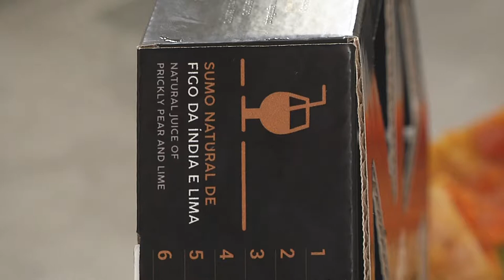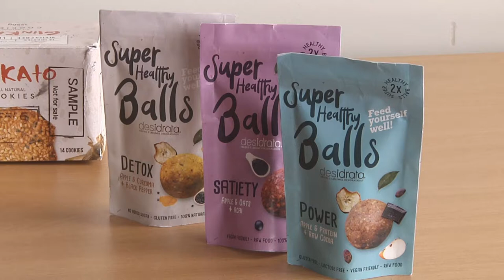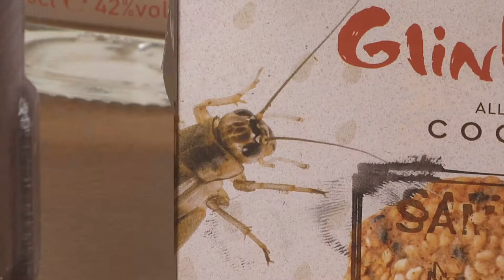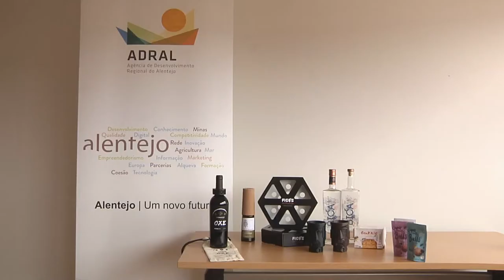Projeto "dá asas" a empresários de Portugal e Espanha para exportarem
De “olhos postos” no “sonho” de começarem a exportar, João e Miguel são dois jovens empresários agroalimentares do Alentejo que “embarcaram” num projeto transfronteiriço que os está a ajudar a inovar o 'design' dos seus produtos.

Editado e imagem: Nuno Veiga

Texto e locução: Rita Ranhola